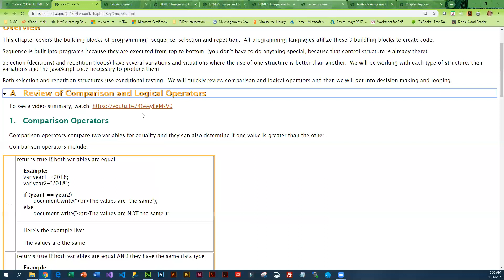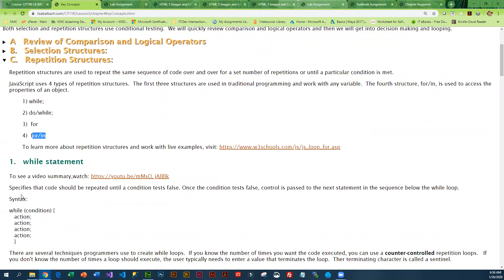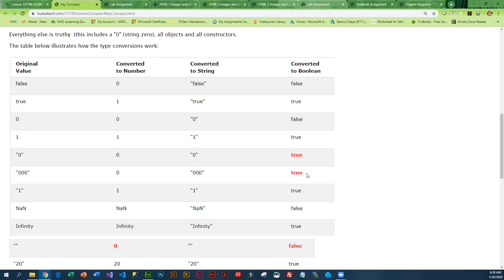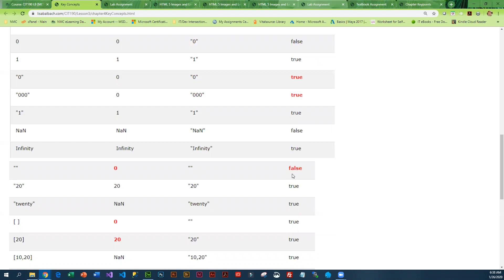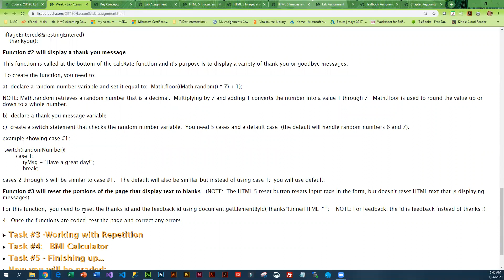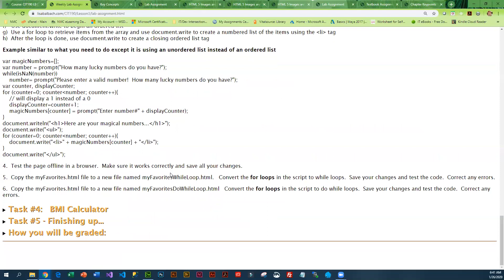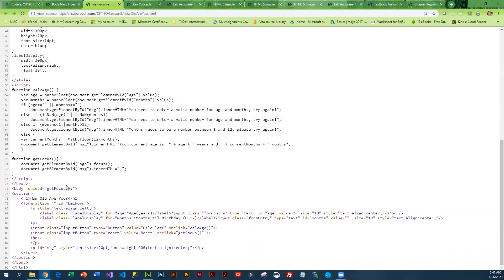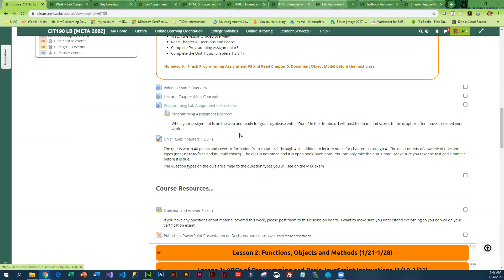CIT190 Lesson3 Overview Spring 20